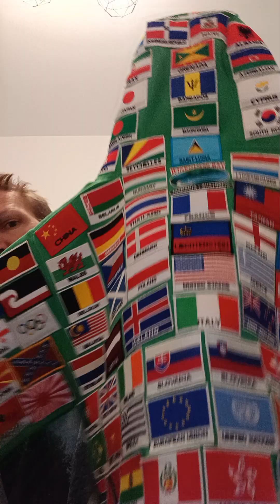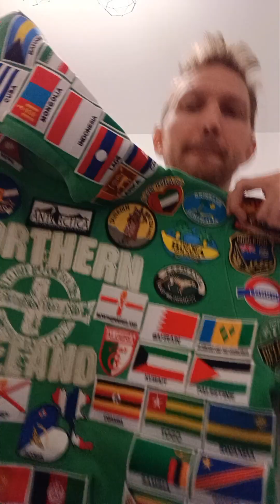My Travel Collections - Part 1 - Iron-On Patches - Don't Stop Living - October 2023